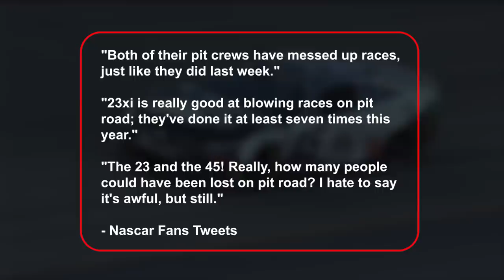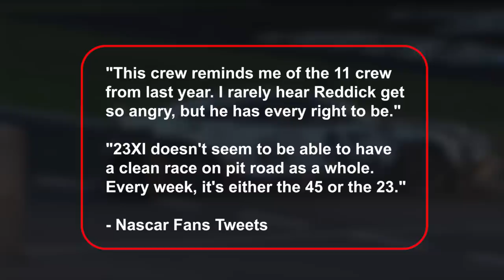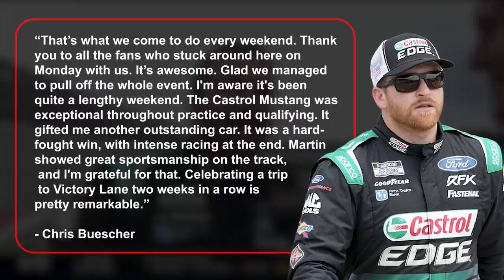Tyler Reddick is DONE with 23XI Racing!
An unbelievable twist in the racing world! Is Tyler Reddick ready to say goodbye to 23XI Racing? Shockwaves are echoing across the NASCAR community as rumors suggest a significant shift in Reddick's attitude toward his team. But why does this dissatisfaction occur and what is the deciding factor in this surprising drama? The track witnessed a spectacular race, but the true race is taking on behind the scenes. Join us for an exclusive look at the unfolding tale that could change Reddick's racing future.